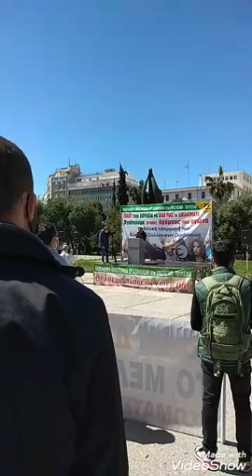Κινητοποίηση στην πλατεία Κλαυθμώνος πραγματοποίησαν οι εργαζόμενοι στον Επισιτισμό - Τουρισμό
Όλοι στη δουλειά με όλα μας τα δικαιώματα -Αθηνα-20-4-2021